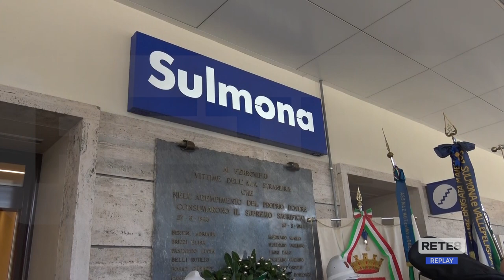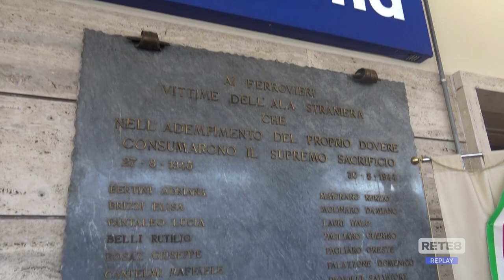Sulmona - 80 anni fa le bombe, la città ricorda le vittime